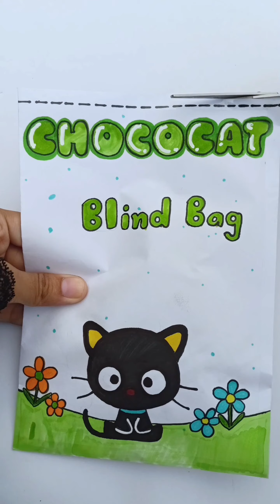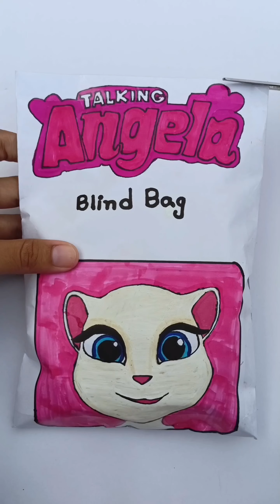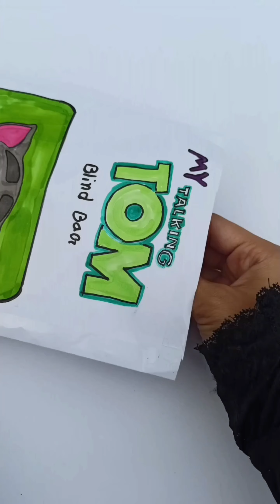Random Blind bag compilation || sanrio chococat|| talking Angela|| Talking Tom| inside out 2 Envy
we're trying to make more interesting satisfying ASMR paper craft ideas💡